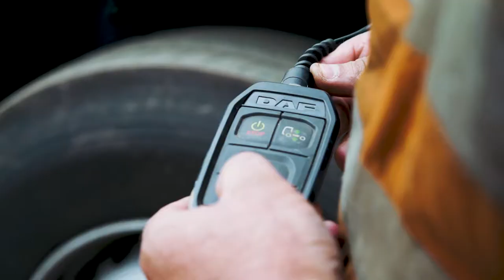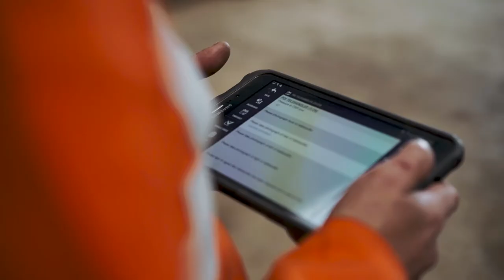Introducing CP Hire GB | Foremost in Plant Hire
From very humble beginnings CP Hire has positioned itself as a company large enough to cater for nationwide contractors but has never lost its focus for local customers. We go through a continuous investment programme, which has resulted in over £40m of equipment being introduced into the wider fleet over the last 5 years.

Knowledge is power – throughout CP Hire you’ll find industry experienced staff that take pride in giving the best possible advice. When you’re not sure of the right piece of equipment for your site, our in-depth knowledge of machines and applications gives us the edge when selecting the right equipment for your job.

Our fully-trained equipment engineers provide on-site expertise with the support of a head office service team that deals directly with the customer. Utilising the very latest service software enables us to report instantly on diagnosing and solving any faults or breakdowns.

📲 Follow: @cphiregb